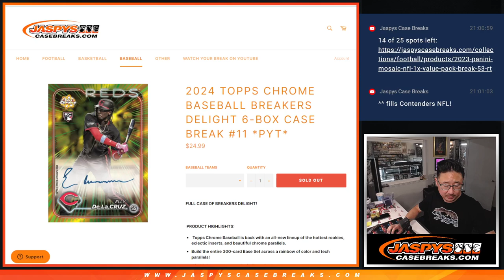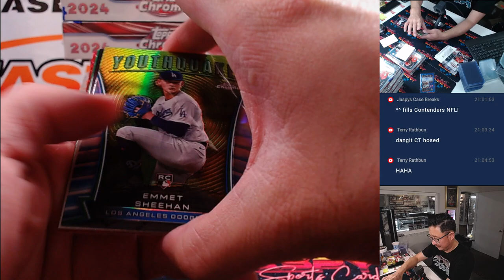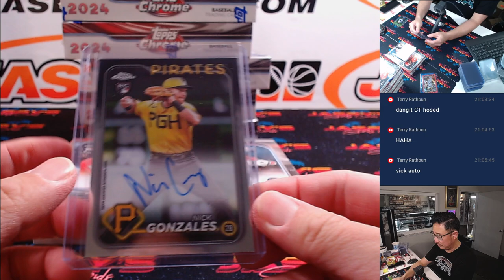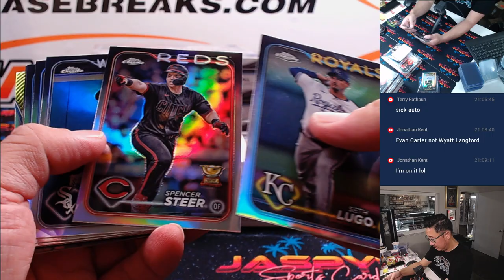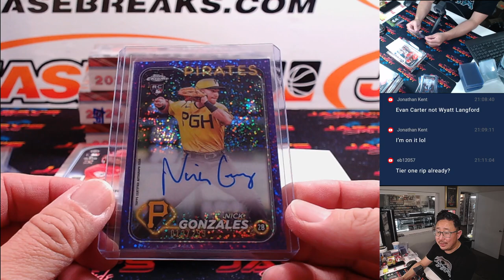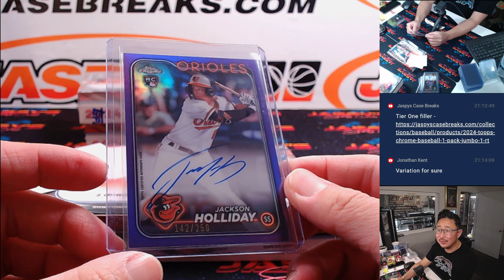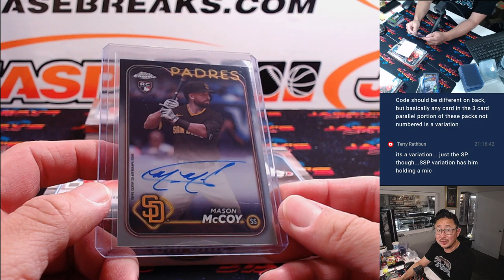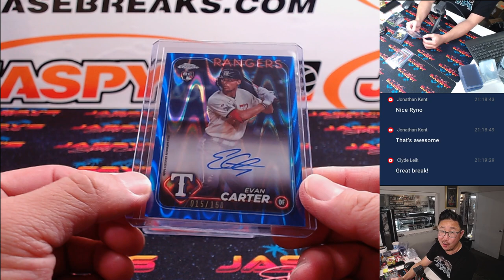Tu, 07/23/24 - 2024 TOPPS CHROME BASEBALL BREAKERS DELIGHT 6-BOX CASE BREAK #11 *PYT*